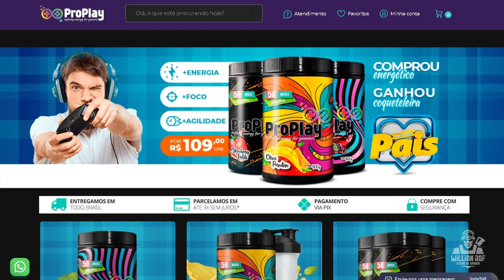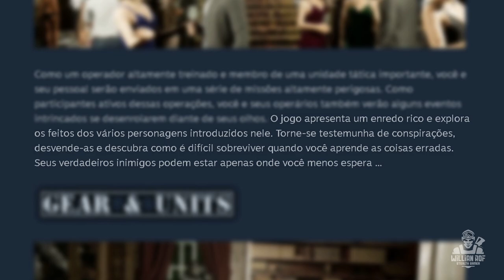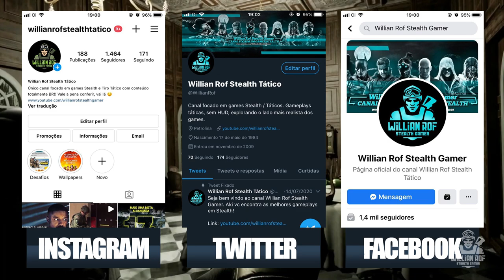TACTICAL SQUAD SWAT STORIES - você precisa conhecer esse game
No vídeo de hoje trago Tactical Squad Swat Stories. A proposta do game é colocar o jogador no comando de uma unidade de elite das forças especiais. O Tactical Squad vai dar grande ênfase ao realismo, vai apostar numa história rica, baseado em situações da vida real. Segundo os desenvolvedores os membros do nosso squad vão se comunicar uns com os outros e responder de forma automática às situações e combate de forma eficiente, mas a gente tem a opção de comandar eles com uma série de ordens numa roda de ações, essa roda até aparece durante um dos teasers do game. Nenhuma novidade, mas é bom saber como vai funcionar.

SEJA MEMBRO!

Facebook Page: willian rof stealth gamer

PLATAFORMAS ONDE JOGO:

PS4
PC